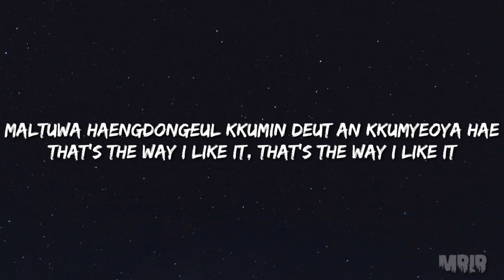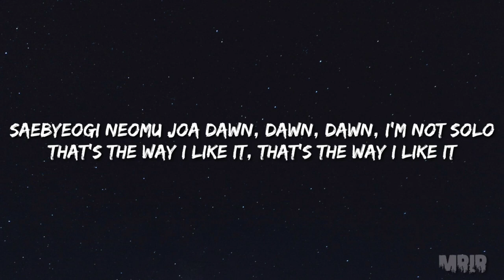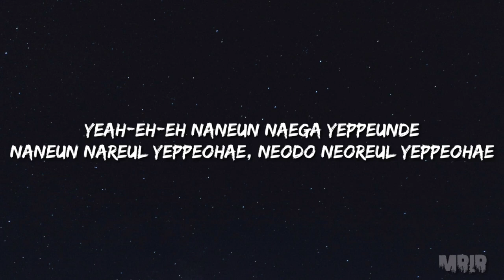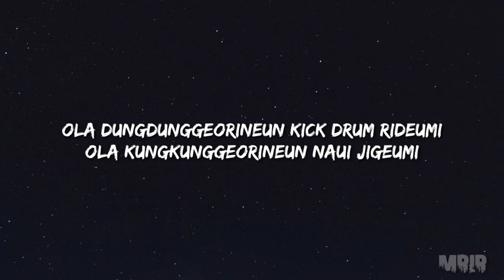HyunA Im Not Cool KARAOKE Instrumental With Lyrics